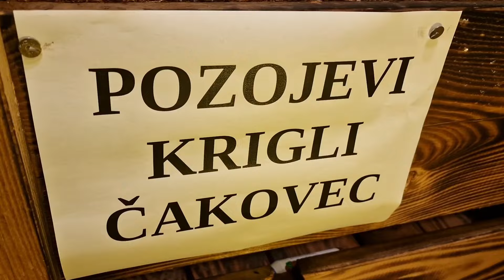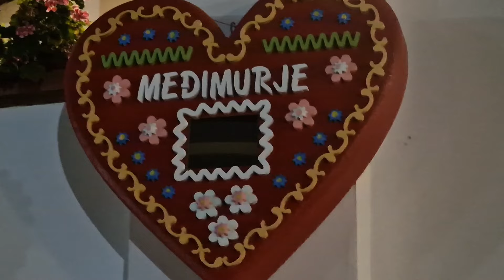CROATIA❤️CAKOVEC☘️OSVRT NA PORCIJUNKOLOVO🫵🥂☘️🥞☕️😘⭐️🔥